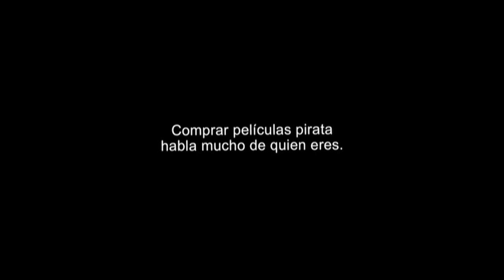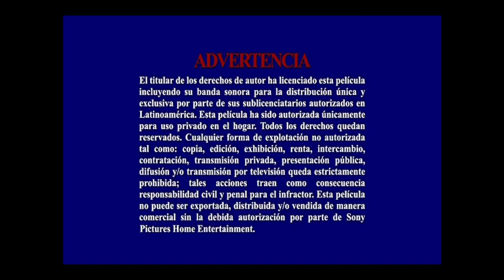Inicio DVD En Primera Plana 2015 (Argentina)